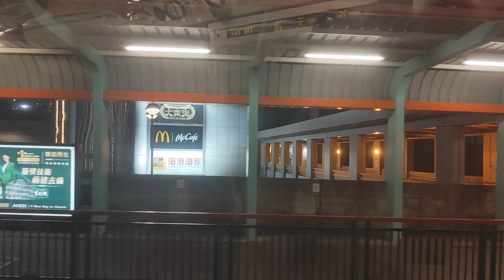【761P罕見單卡下篇】港鐵輕鐵761P綫 往天逸方向 全程行車片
拍攝日期:2024/06/21
拍攝器材:Redmi Note 13T Pro
車款:第四期輕鐵(1132)
車序:097
路線:761P
本次列車終點站:天逸